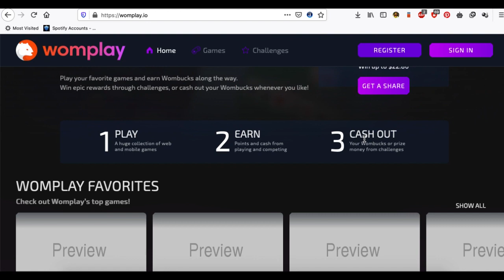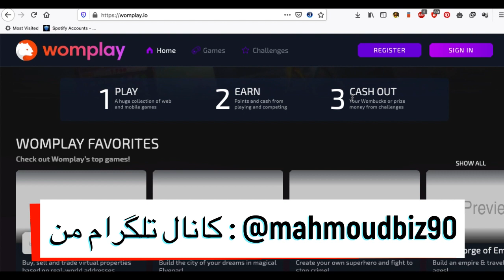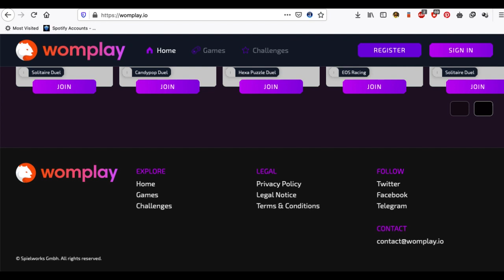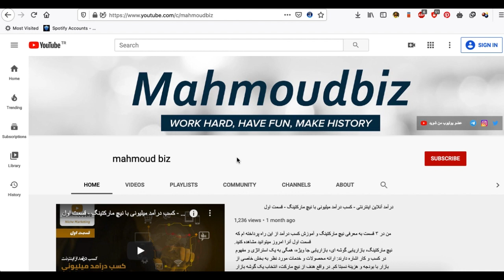کسب درآمد از اینترنت - درآمد دلاری واقعی با بازی کردن به صورت آنلاین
در ویدیوی امروز روش کسب درآمد با بازی کردن به صورت آنلاین رو به شما یاد میدم.
شما میتونین به صورت کاملا واقعی در این وب سایت به درآمد دلاری به پردازید و درآمد خوبی را هم به دست بیارید.
درآمد دلاری واقعی رو میتونین در این وب سایت به دست بیارید.
این ویدیو رو حتما ببینید و با دوستان خود هم به اشتراک بگذارید.

اگه برای شبکه های اجتماعی خودتون به دنبال بازدیدکننده هستید از این وب سایت استفاده کنید:

تشکر